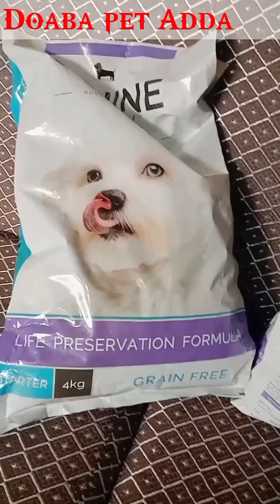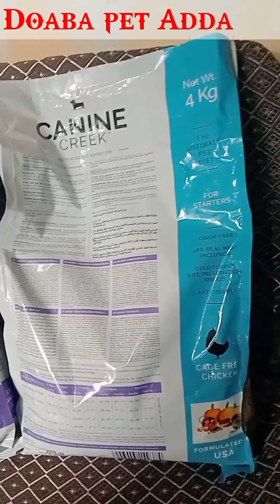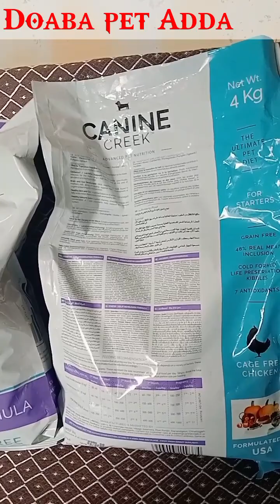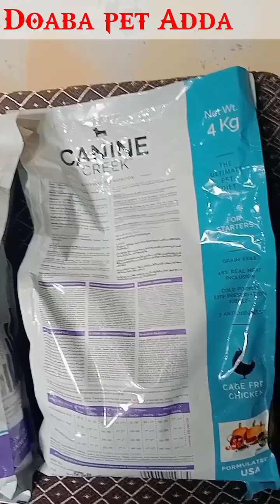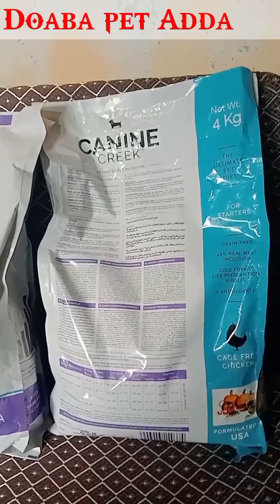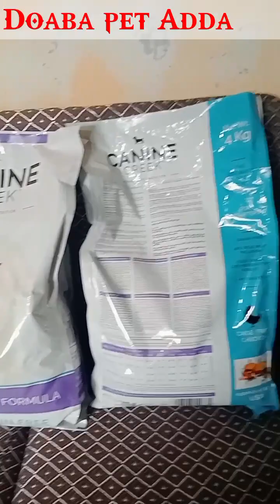Canine Creek Dog Food Best Food Puppy 30 Days puppy को कौन सा dogfood देना चाहिए?